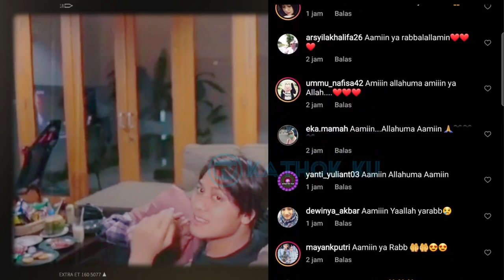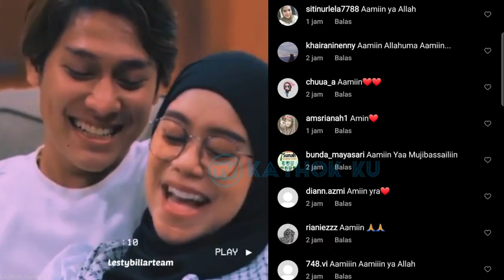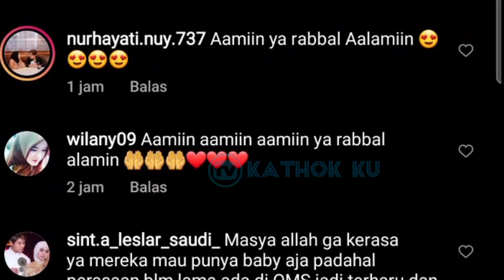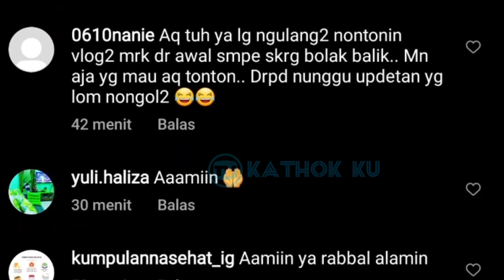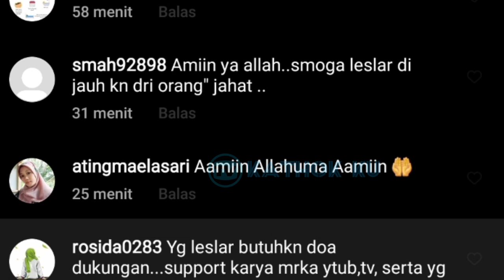Lesti Billar Rayakan Monthversary LESLAR yg ke 17❓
Jangan Lupa: _
Thankz!!..